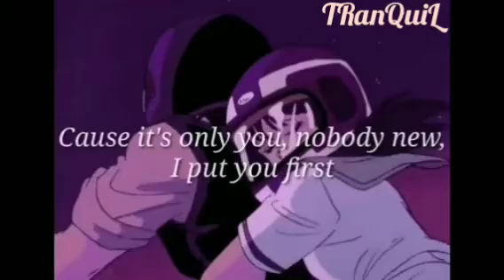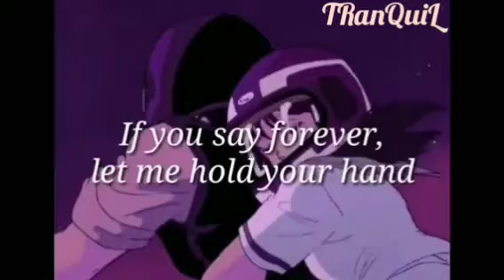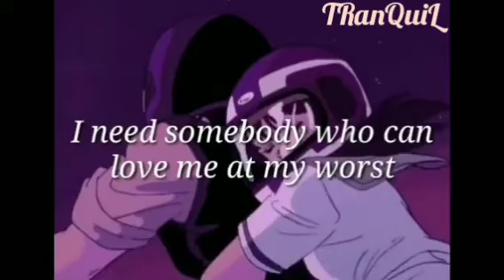At my worst ❤️